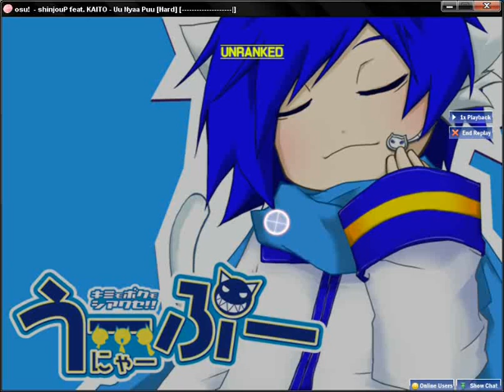Uu Nyaa Puu Beatmap Preview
A beatmap I created for Osu! Played on auto. This is Hard difficulty.

Storyboarded + custom skinning imitates the original video found on nico nico douga: nm6185448